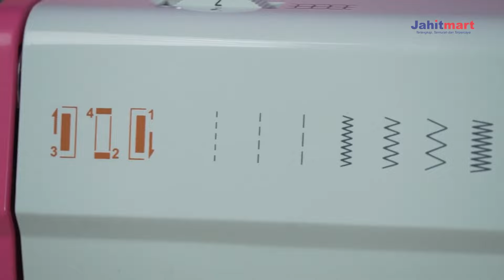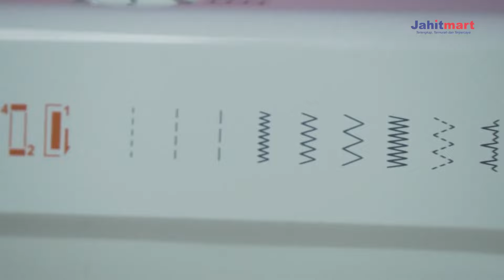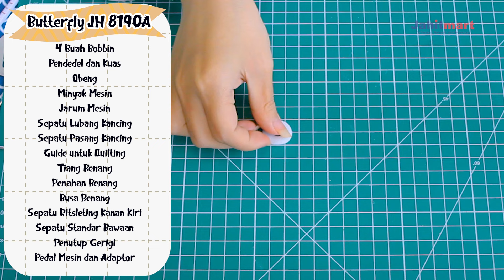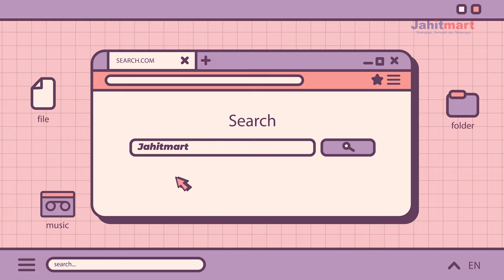Mesin Jahit ANDALAN BANGET ! | udah murah spek gak kaleng kaleng ! | PORTABLE BUTTERFLY JH 8190A !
Uda lama gak bahas mesin yang satu ini , yuk kumpul yuk bedanya apa ya ? worth it gk sih ?

buat  keluarga jahit yang  penasaran belinya dimana , bisa check marketplacenya Jahitmart ya, ini nih linknya

Kami selalu berada di sisi anda 7 Hari Seminggu 24 Jam Sehari~
 WA Jahitmart Customer Service: 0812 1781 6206